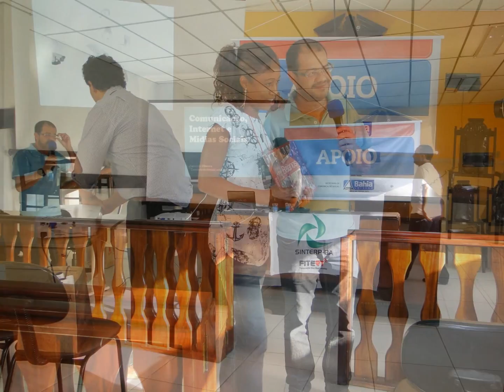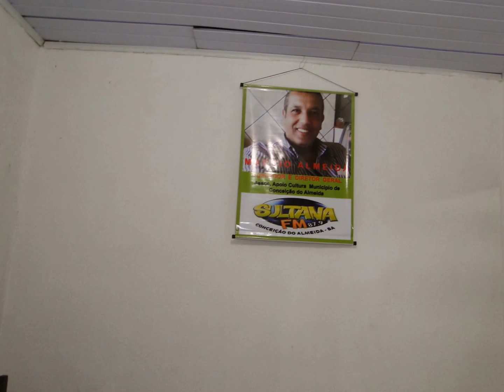Fórum de Comunicação em Conceição do Almeida 2013